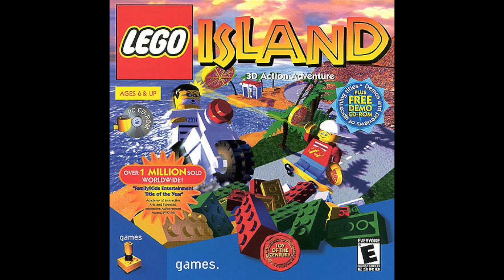mac demarco x still woozy type beat // "4MULA"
*Lease or exclusive must be purchased in order to use

I also do mixing, mastering, and custom productions.